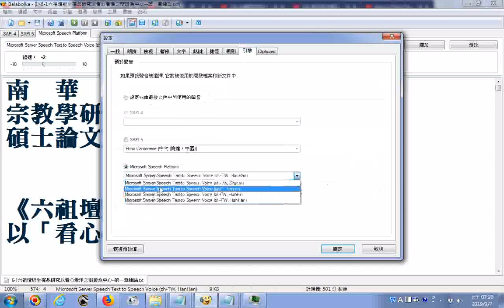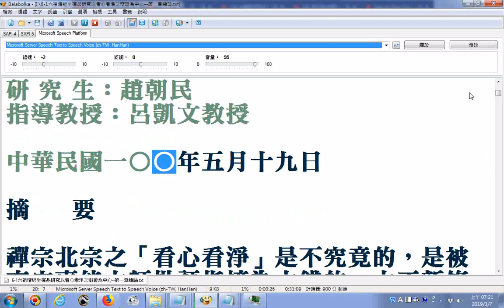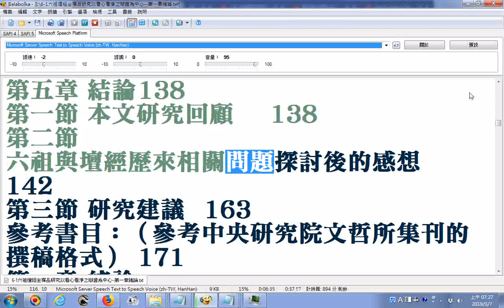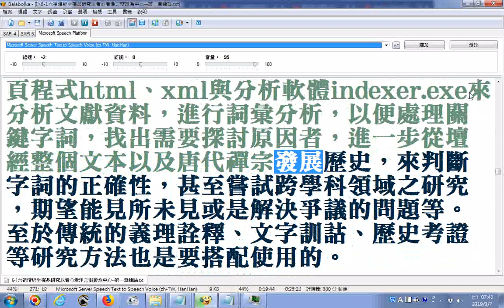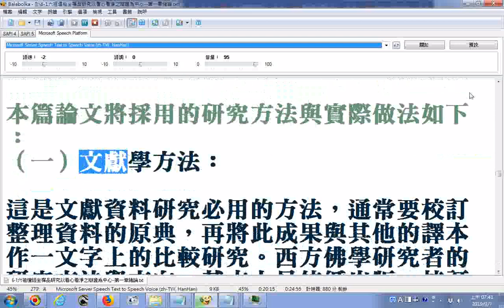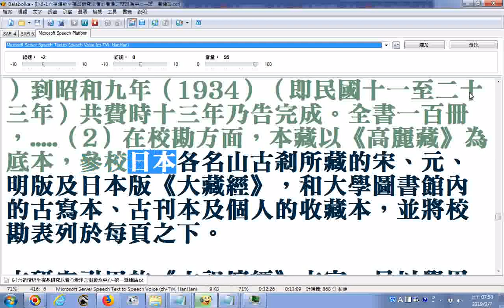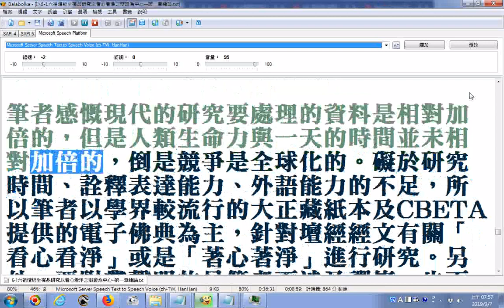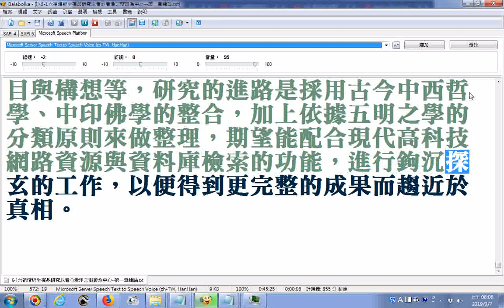6 1g六祖壇經坐禪品研究以看心看淨之辯證為中心 第一章緒論